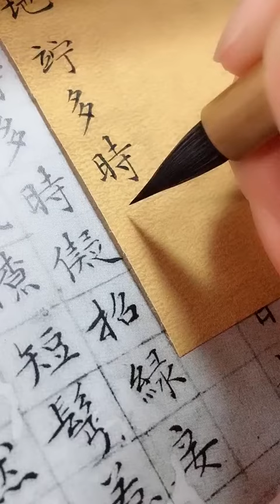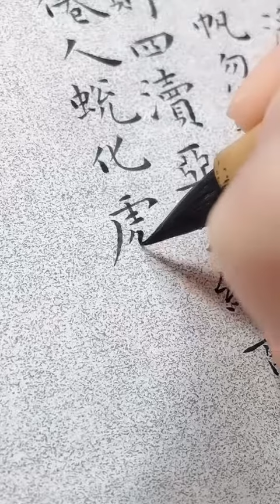李嫻小楷臨摹《文征明落花詩帖》王寵小楷《黃庭經》筆意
王寵行書代表作  王寵最成熟的小楷  王寵心經高清
李邕書法為什麽沒人學  王寵楷書  王寵草書千字文
王寵千字文  王寵書法作品  王寵滕王閣序高清
臨文征明落花詩視頻  文征明小楷落花詩冊  文征明小楷落花詩譯文
文征明落花詩帖高清  文征明小楷落花詩冊放大版  文征明落花詩什麽時候寫的
文征明小楷落花詩高清  臨文征明落花詩  沈周落花詩十首註解